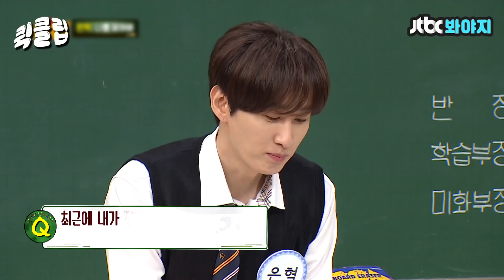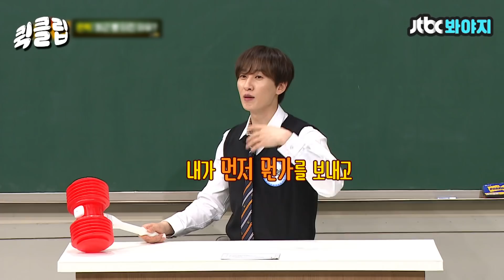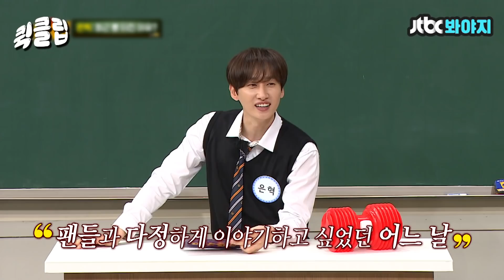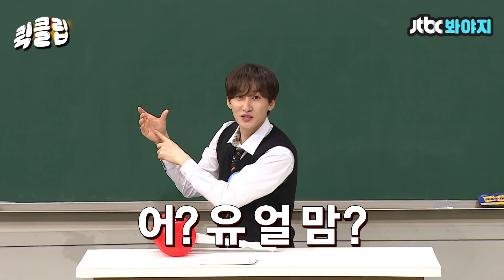[퀵클립] ＂뭐해?＂ ＂똥 싸고 있어＂ 노부부 재질인 엘프와 슈주의 관계성｜아는형님｜JTBC 211009 방송 외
‹흔한 17년 차 아이돌과 팬의 대화›
은혁: 아가야~ 엘프: 웩
은혁: 뭐해? 엘프: 똥 싸고 있어.